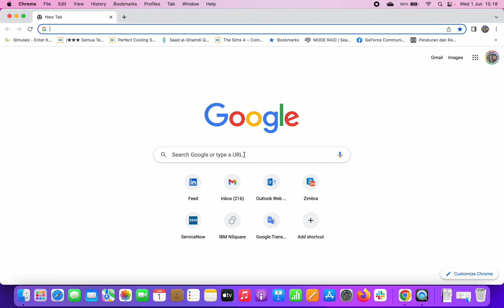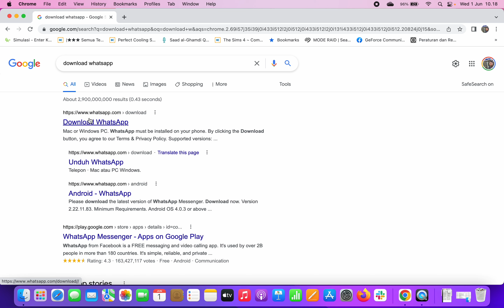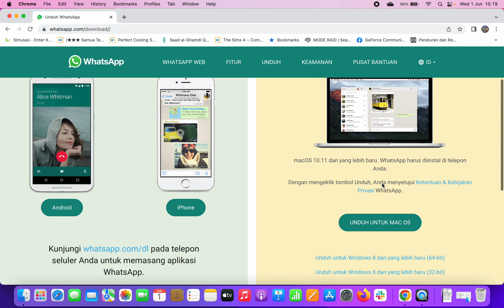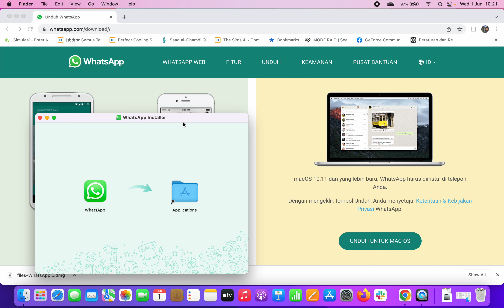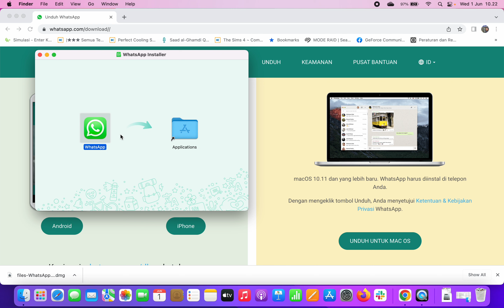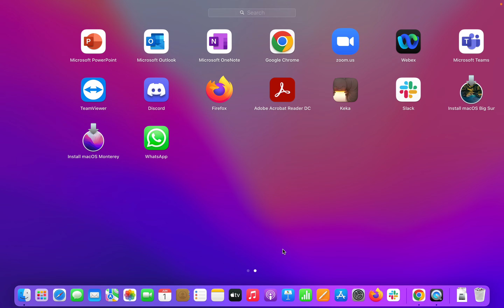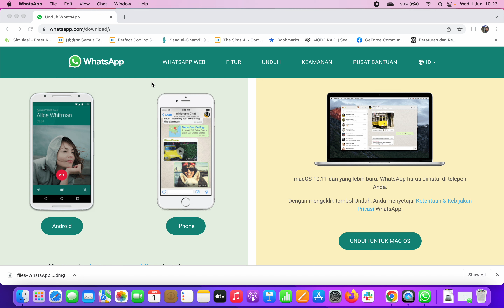Cara download dan setup whatsapp pada macos